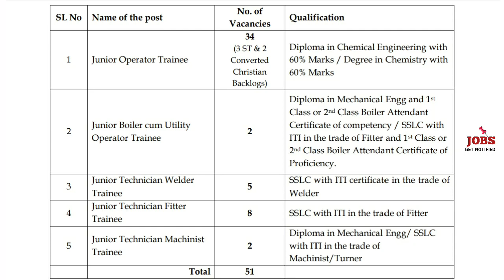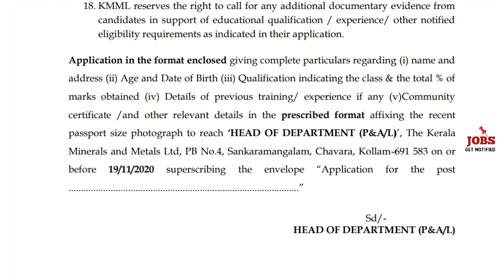കേരള സര്‍ക്കാര്‍ ജോലി Rs.55,000 വരെ ശമ്പളം : Kerala Minerals and Metals LTD Latest job Notification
KMML Recruitment 2020 – Apply Offline For 51 Junior Operator Trainee & Others Vacancies

കേരള സര്‍ക്കാര്‍ ജോലി ആഗ്രഹിക്കുന്നവര്‍ക്ക് അവസരം - ഇപ്പോള്‍ അപേക്ഷിക്കാം

YOUTUBE CHANNEL PROVIDES
We publish videos related to Kerala PSC Exams,Bank Exams (Like SBI PO, IBPS PO, Bank PO, Bank Clerk IBPS Clerk, SBI Clerk etc), SSC Exams (like SSC CGL, SSC CHSL etc) and other government jobs.